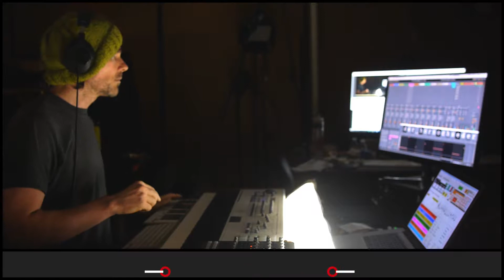ETC KID • Dreams of Orion • Improvised on 2018-12-07 (#6)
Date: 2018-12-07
Virtual Tour: Almost There (named by explodedsoda)
Virtual Venue: A Train Ride Through Montana (named by Broskif)
Song Title: Dreams of Orion (named by skycowboyn7)
ETC KID: Keyboards and Voice

BPM: 72.1 (MercerSkye)

Key: Gb (fireorchidskye)

Mode: Lydian (fireorchidskye)

Drum loops: (W3nzl), (der_hornochse)

Melody: (Kuhlinarisch)

Drumkit: Tribal Kit [SBB] (Domdude64)

Sounds: eye and eye [INI] (noodle_town), Astral Projection [NSE] (Masked_Enigma), JP8 Unison Decay [OSC] (QCPortalGeek), Stardust Memories [SVG] (allegra029), Lit With Intensity [LWI] (Phule103), WTF?!?! [WTF] (swampycreeviking)

Drum fills: (Gravarty), (xafyr), (SpiritOfDestiny), (mischi666), (outerspaceee), (ThePlatinHunter), (sly_cooper_000), (Sayamiya), (smoley321), (apfelkrautsalamipizza)

Light show(s) incorporated visuals and effects from the following sources/creators:

Cycling '74 (Rhythmized by ETC), Volumetricks, beeple, Vj Catmac, Switzon S. Wigfall, III, Mantissa, ETC KID, and VideoBlocks